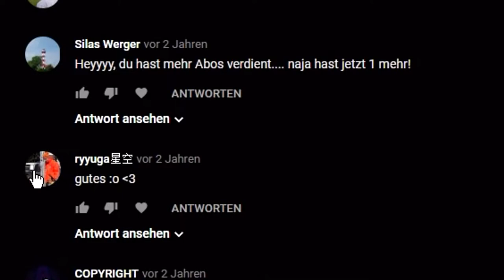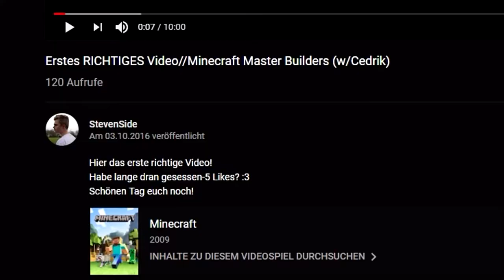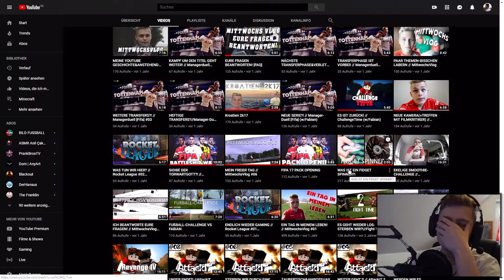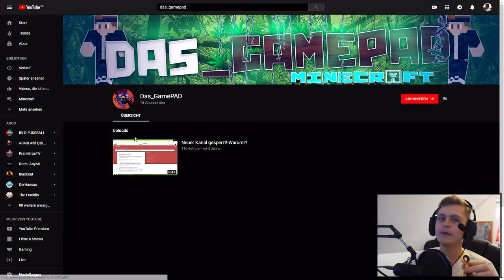ICH REAGIERE AUF MEINE ALTEN VIDEOS! | StevenSide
So lange ist es schon wieder her...die Zeit vergeht. Danke nochmal an alle die mich in dieser Zeit begleitet haben :D
Aber viel Spaß mit dem Video!

►Mein Gaming-Equip
✘Maus:Logitech G402 Hyperion Fury
✘Tastatur:Razer Blackwidow Chroma
✘Mikrofon:Fame CU-2 Studio Mikrofon
✘Pc Monitor:Phillips 27 Zoll//ca.200 Euro
✘Aufnahme-Programm:Action
✘Schnittprogramm:Sony Movie Studio Platinum 12.0

►Spiele
✘Minecraft

Euer StevenSide